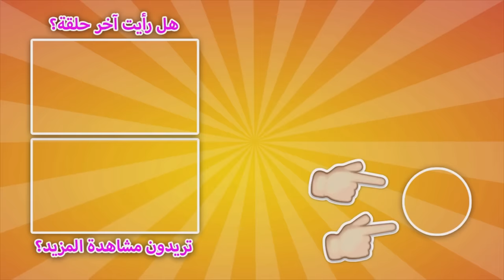بادي فادي - شرطة الأكل والمزيد من الحلقات متواصلة | Compilation 2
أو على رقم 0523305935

بدكوا تعرفوا كل ما يطلع فيديو جديد ل- بادي فادي إكبسوا على زر الاشتراك هون
وإحكوا  لصحابكم يتابعونا و يعملولنا SHARE

"بدي بادي بدي فادي اطلع برا"
انضموا معنا في قناة "بادي فادي" الاسد المش عادي!
حلقة جديدة وقصة جديدة كل اسبوع!

بتحبوا تحضروا أجدد حلقة بادي فادي؟  إضغطوا هون
بدكوا تعرفوا اي حلقة عندها اكبر عدد مشاهدات ؟  اضغط هون